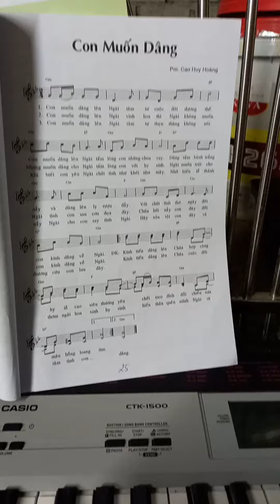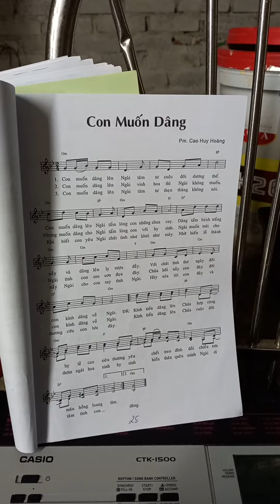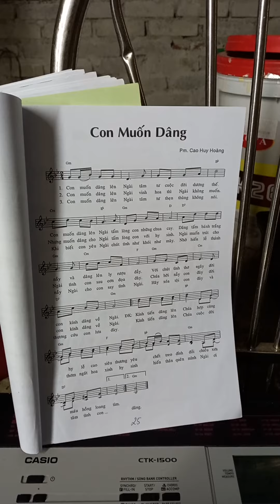Dâng lễ Thứ 5 tuần Thánh. Con muốn dâng. bè 2. Cao Huy Hoàng